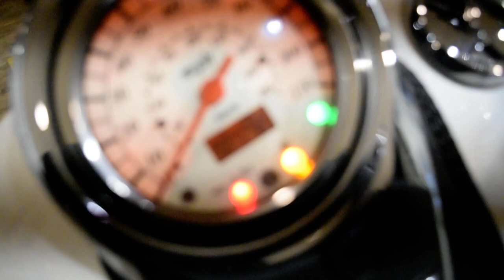2006 Suzuki Boulevard C50C | Used motorcycle for sale at Monster Powersports, Wauconda, IL